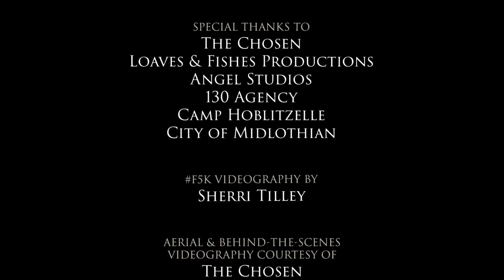The Chosen Films Season 3 Episode Depicting the Feeding of the 5,000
Season 3 production of the hit streaming series The Chosen is currently underway, and multiple thousands of extras from 36 countries and all 50 states flocked to The Salvation Army’s Camp Hoblitzelle in Midlothian, Texas, to take part in the filming of an upcoming episode depicting the Biblical account of the Feeding of the 5,000.